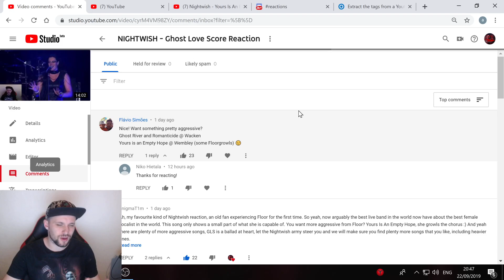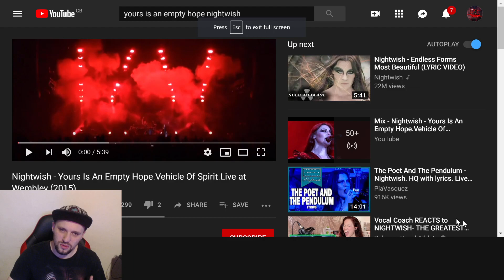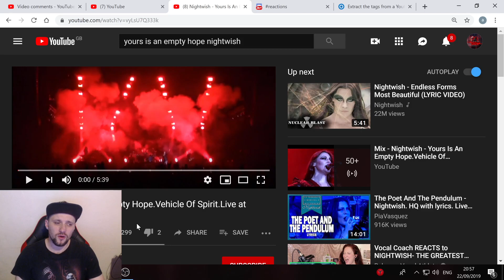Nightwish - Yours Is An Empty Hope Wembley 2015 Reaction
Thank you everybody for making my return to nightwish after over 10years so epic \m/
You guys asked for this Yours is a empty hope reaction and its my honer to be able to deliver, i hope you enjoy!